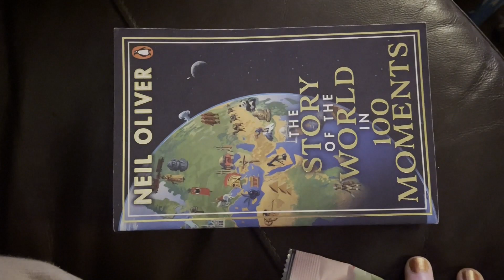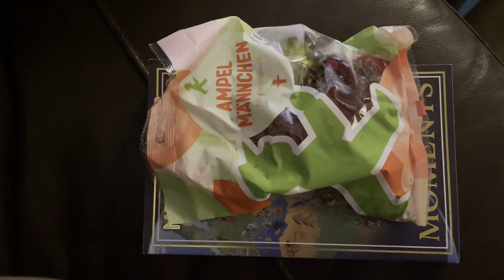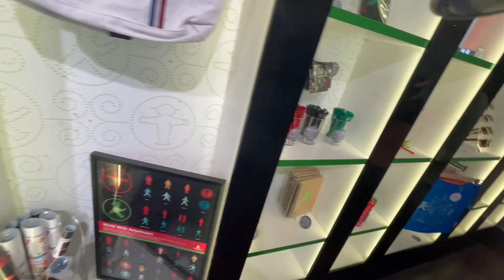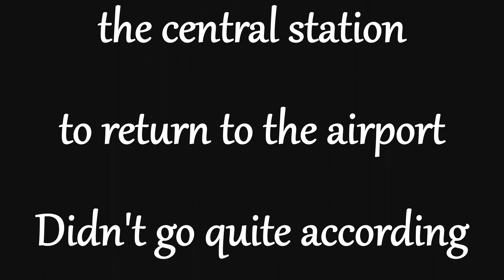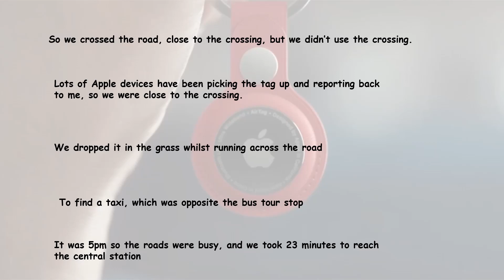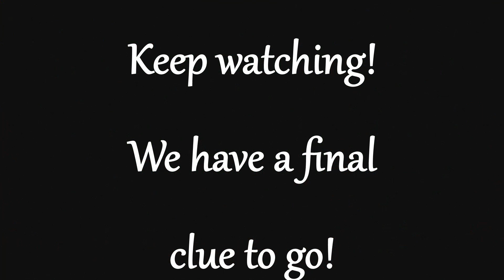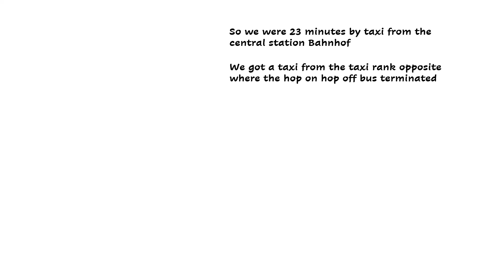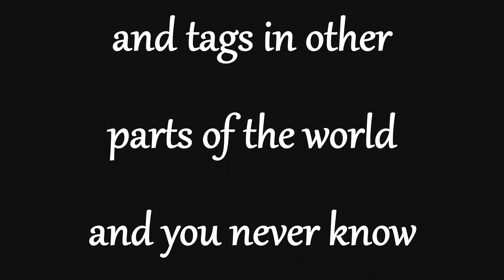Berlin part 3 Ampelmann & Bebelplatz and the final clues to the Global treasure Hunt Game on Berlin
Berlin part 3, the story of Ampelmann, The Nazi book burnings, and the final clues to where to find the airtag in the heart of beautiful Berlin.